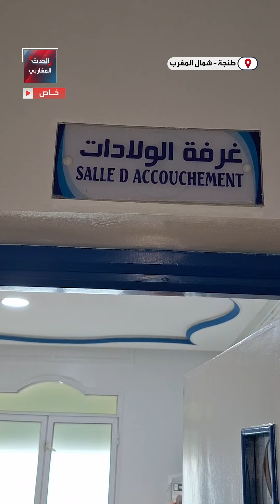كانت تنتظر مولودا لسنوات فرزقت 3 توائم.. أم مغربية تحكي قصتها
ــــــــــــــــــــــــــــــــــــــــــــــــــــــــ
ــــــــــــــــــــــــــــــــــــــــــــــــــــــــ
لمعرفة أحدث المستجدات لحظة بلحظة.. يمكنكم متابعة البث المباشر لقناة الحدث 👇

ــــــــــــــــــــــــــــــــــــــــــــــــــــــــ